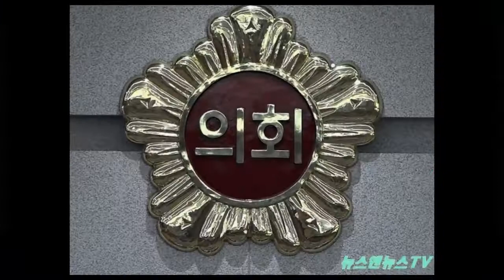의정활동 조례 등을 소개하는 경기도의회 SNS 서포터즈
[양해용 가자]=도민이 친근한 경기도의회 를 찾아 볼 수 있게 하였다.
5월 한 달 간 모집 매월 콘텐즈 영상작업을 하고 경기도 의회와 경기도민을 잇는 징검다리 역 활 을 서포터즈 분들이 잘 수행해 줄 것이라고 말했다.